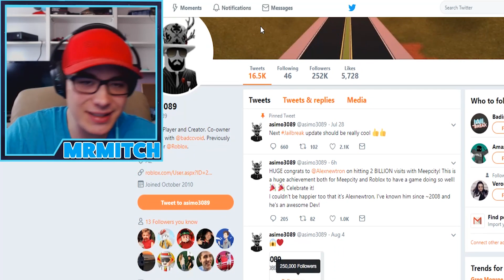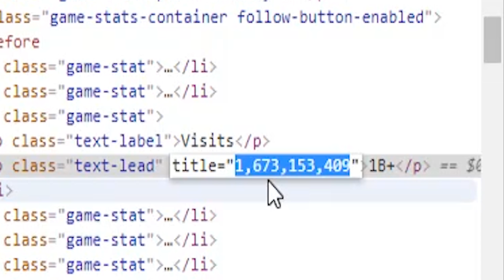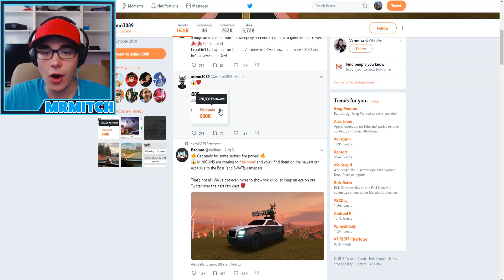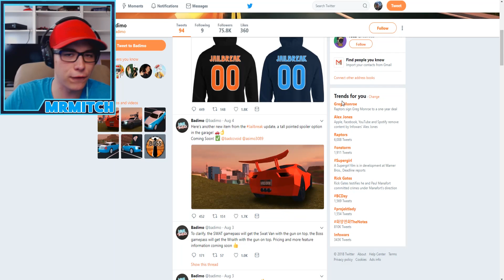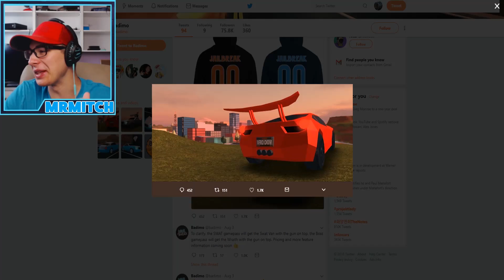NEW CAR & SPOILER LEAKED!! (Roblox Jailbreak Minigun Update)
Today we look at the new spoiler & new car in the new roblox jailbreak minigun update!